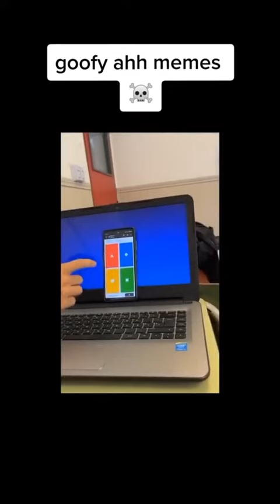Goodfy ahh memes Pt: 1 💀💀💀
Check out my youtube page for more videos or shorts like this 🫵🏾❤️….